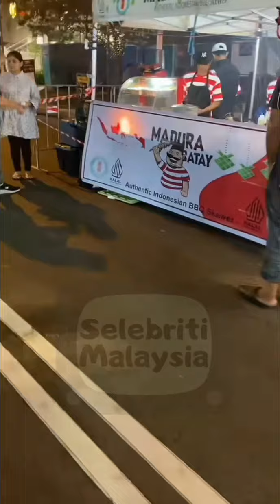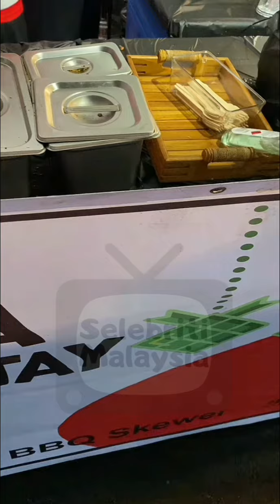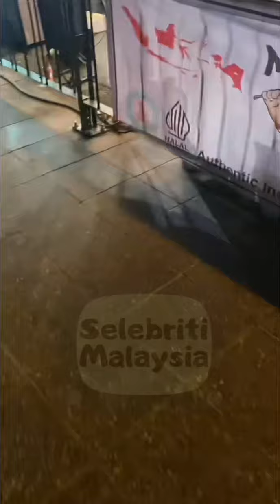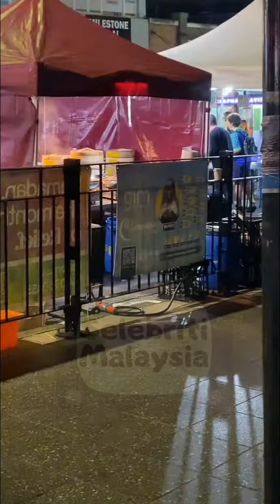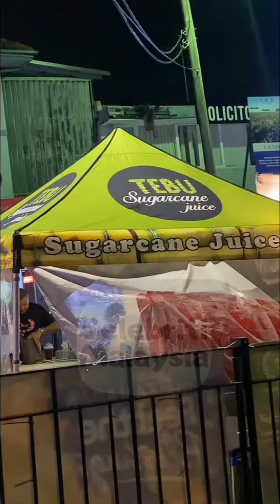Sajat || Jalan-Jalan Di Bazaar Ramadhan Australia Lepas Berbuka.. Makan Sate Madura